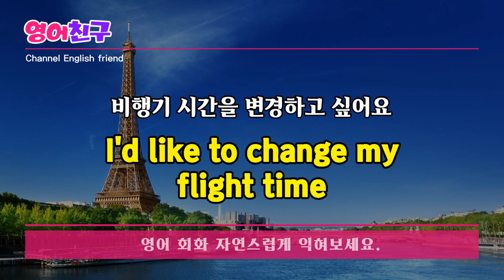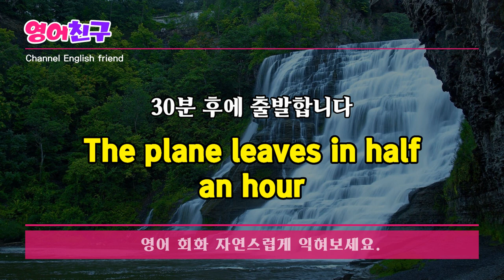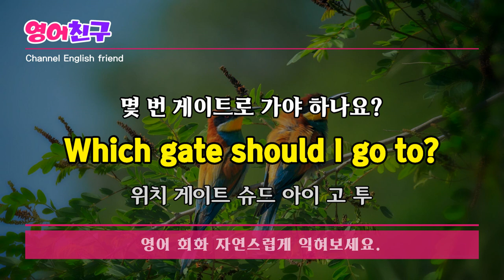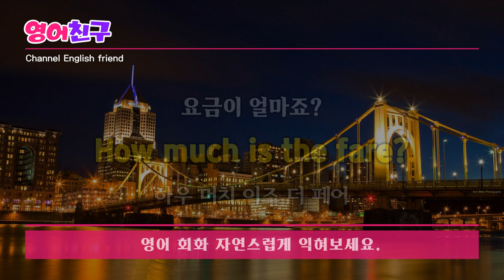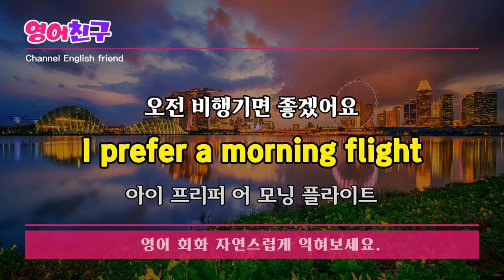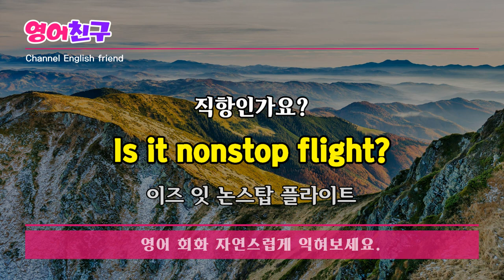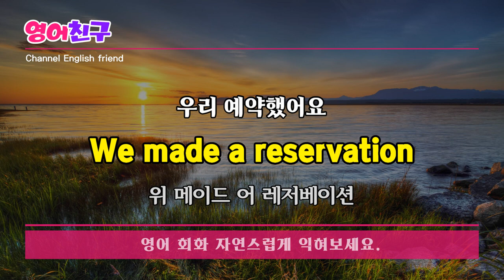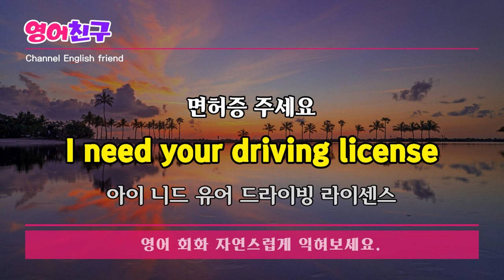#135 해외여행 공항에서 쓰는 영어회화 30문장ㅣ영어회화,영어문장,영어듣기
예약을 취소하고 싶어요
I'd like to cancel my reservation

비행기 시간을 변경하고 싶어요
I'd like to change my flight time

한국행 비행기를 예약하고 싶어요
I'd like to book a flight to Korea

한국행 비행기는 몇 시에 출발하나요?
What time does the flight for Korea leave?

30분 후에 출발합니다
The plane leaves in half an hour

도착 시각은 언제인가요?
What is the arrival time?

10시에 도착 합니다
The plane arrives at ten o'clock
등 공항에서 쓰는 필수 영어 회화 문장입니다.